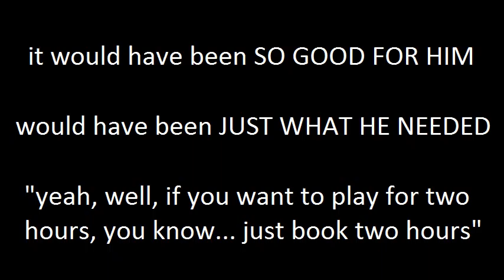Slough Powerleague Total Penging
Slough Powerleague TOTAL Penging. TOTAL.